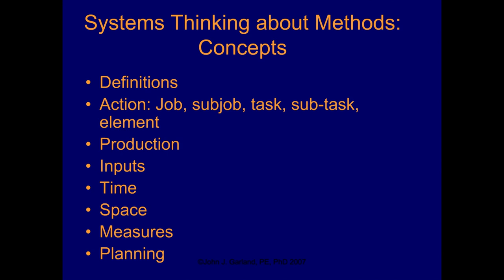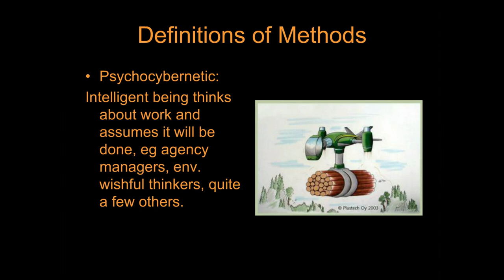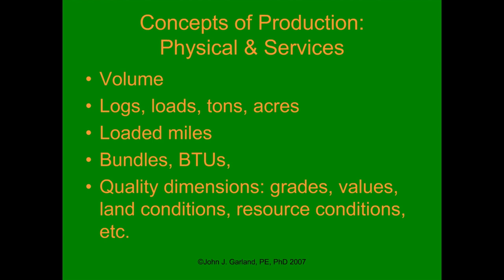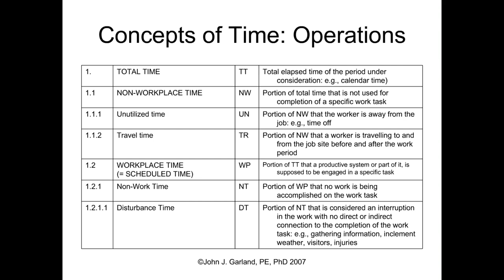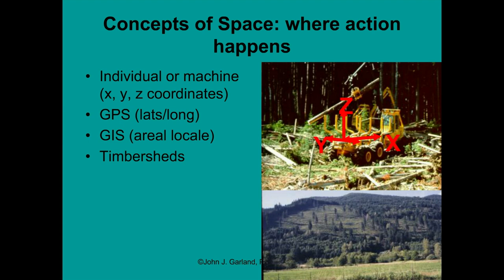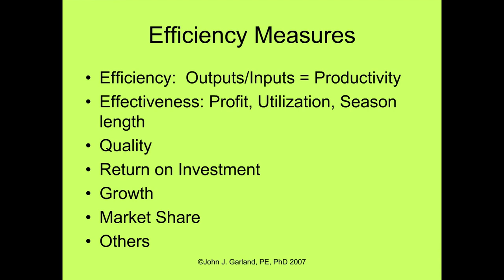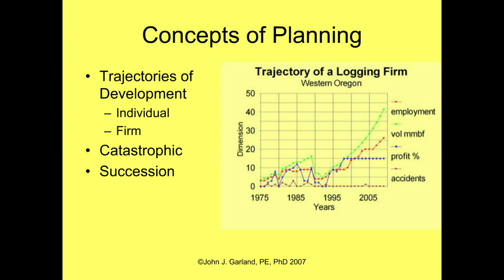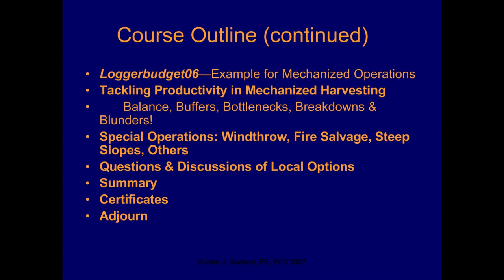Mechanized Harvesting Concepts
Dr. John Garland, Consulting Forestry Engineer